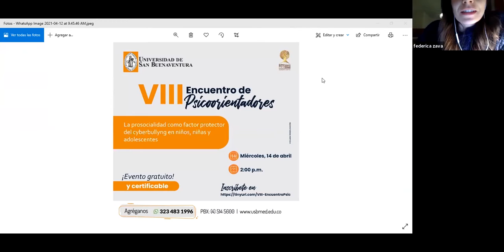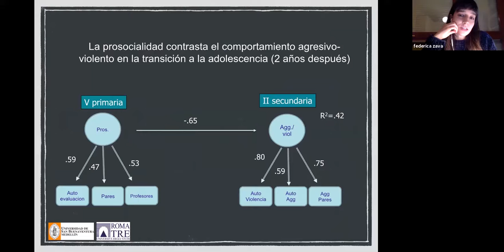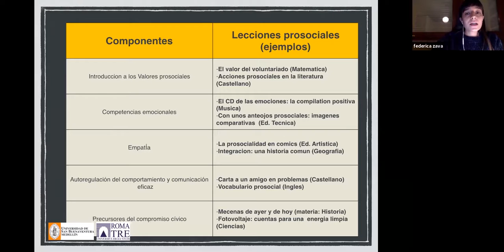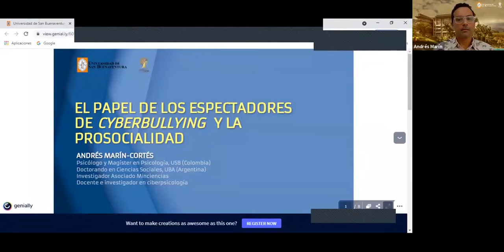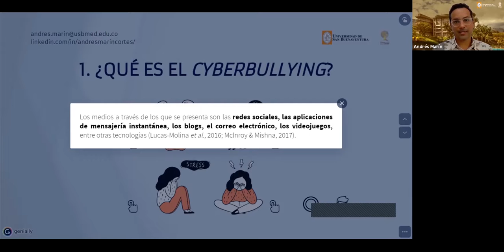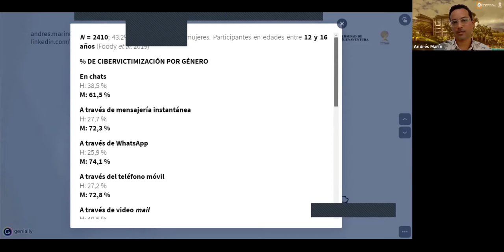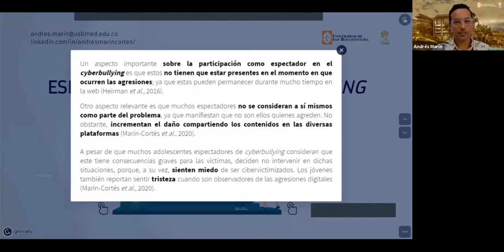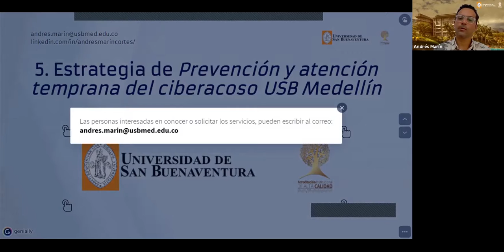VIII Encuentro de Psicoorientadores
Con la participación de 175 personas entre psicoorientadores, docentes orientadores y directivos de instituciones de educación básica, media y técnica, se realizó el VIII Encuentro de Psicoorientadores: La prosocialidad como factor protector del cyberbullying en niños, niñas y adolescentes